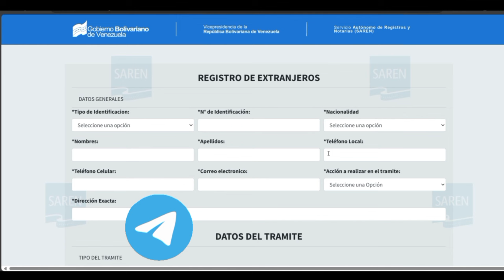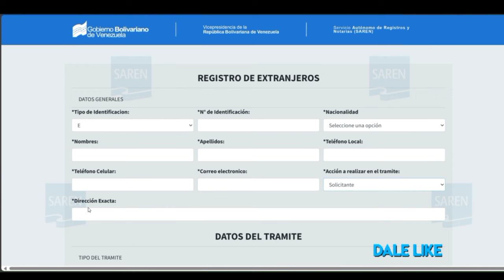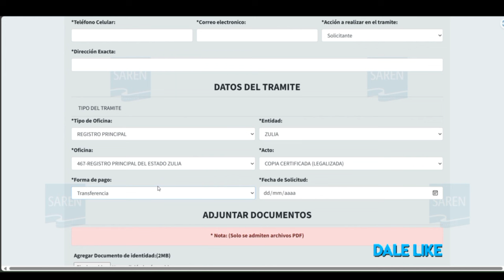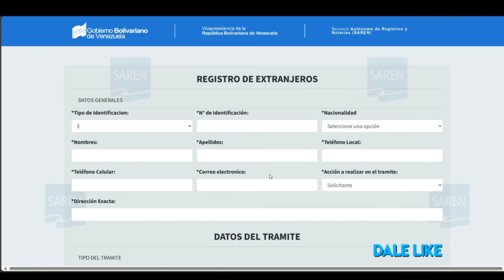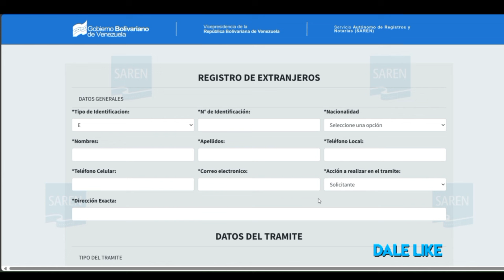Cómo realizar el Registro para Extranjeros en Saren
Hola, mis amigos, espero se encuentren muy bien, ¿eres extranjero y necesitas solicitar un documento en Venezuela? o tienes un familiar casado o relacionado con un extranjero? esta información es importante para él, espero que les ayude mucho.